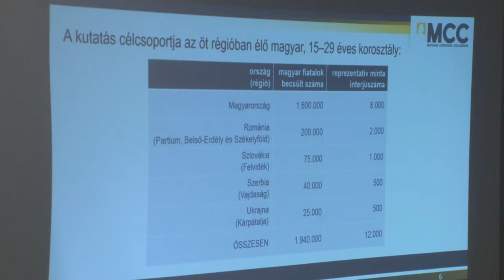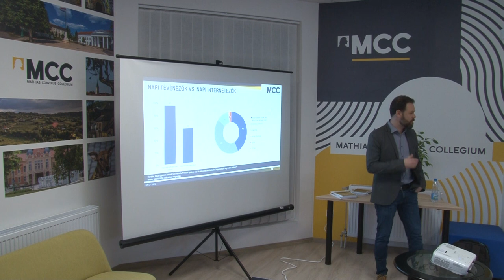Mit várhatunk a digitális új nemzedéktől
Youtuber leszel, csak hunyd le kis szemed - avagy mit várhatunk a digitális új nemzedéktől címmel újabb szakmai eseményt szervezett a Mathias Corvinus Collegium szekszárdi képzési Központja. Székely Levente, az Ifjúságkutató Intézet vezetője elmondta az online világ, a digitális eszközök jelentik a jövőt, erre lehet és kell is építeni.